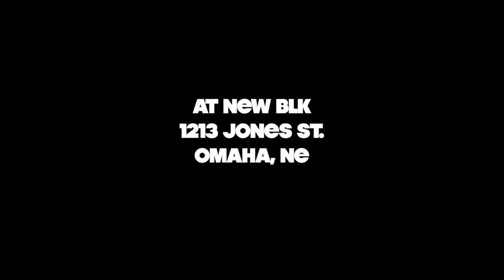DKoenig Topcoat and Tails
Dave Koenig's 20 foot scroll for the Topcoat and Tails 2 show at the New BLK on August 10th. Art by Liquid Courage and Iron Brush.